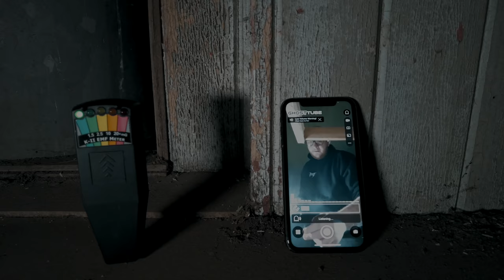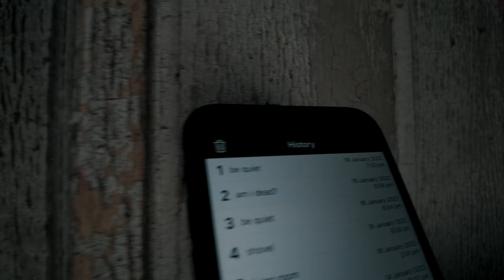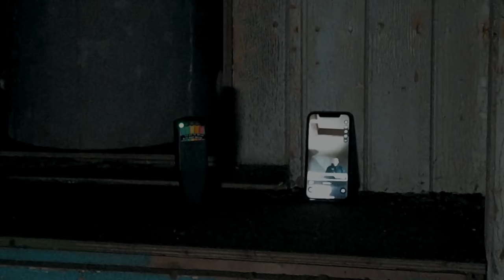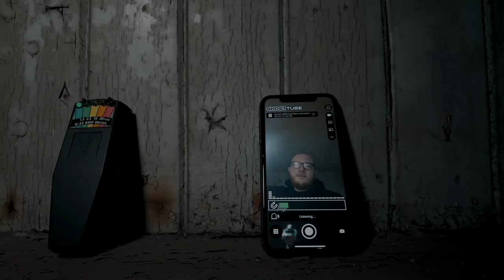EXTREMELY Haunted Cabin in The Woods | Paranormal Investigation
We came across this creepy haunting abandoned cabin in the woods when filming for our short film "Eternity" after experiencing some strange ghostly activity we decided to come back and for some ghost hunting.